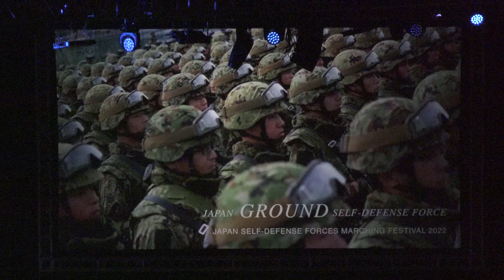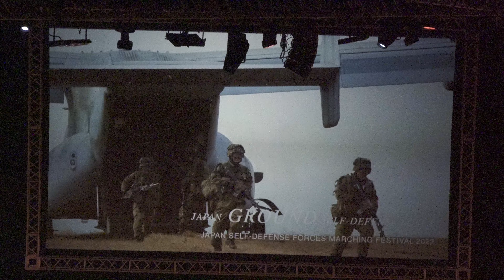令和四年度自衛隊音楽まつり「中央音楽隊」イギリス式ドラム 防衛省・自衛隊 日本武道館 「WITH」動き、響き、動かせ、新世界 2022 鶫真衣 陸上自衛隊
日時：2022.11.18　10:00～11:30　会場：九段下　日本武道館　令和四年度自衛隊音楽まつり
出演：鶫真衣、陸上自衛隊中央音楽/第302保安警備中隊
編集後記
　幸い南側正面席でしたので何とか撮影できました。イギリス式ドラム演奏をお楽しみください。

　なお、もし動画やチャンネルを気に入られた場合は、画面下の「Thanks」ボタンで投げ銭が可能となりました。